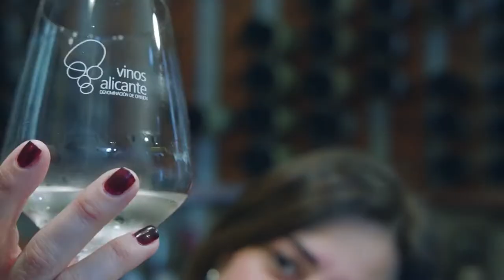Costa Blanca en cifras 2019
Hacemos balance de las principales cifras del sector turístico en la Costa Blanca en 2019